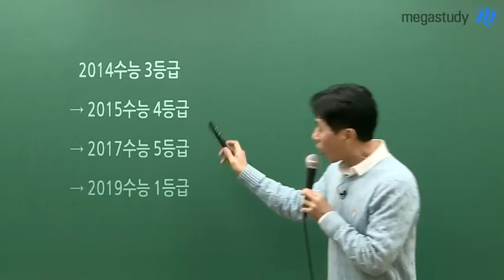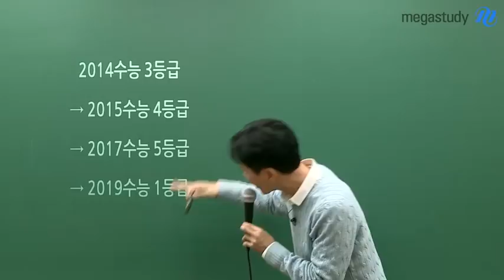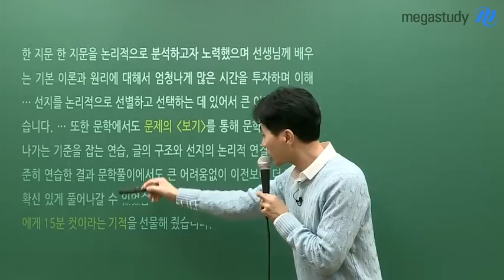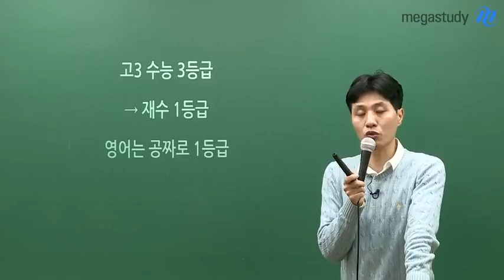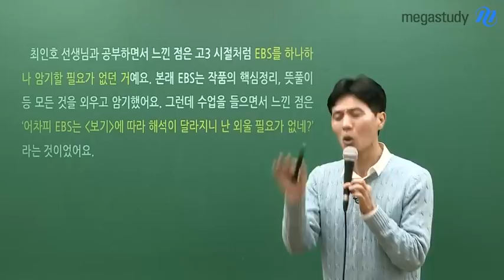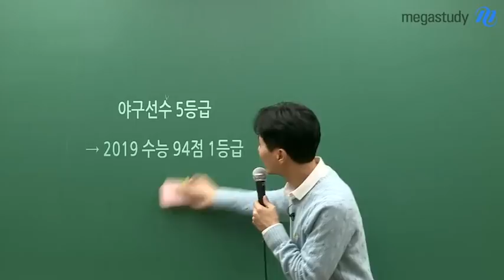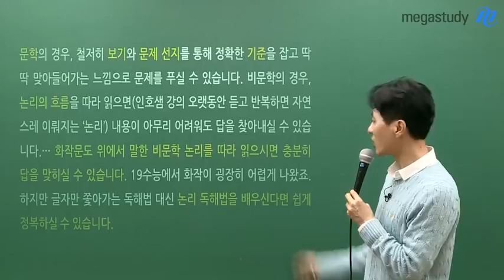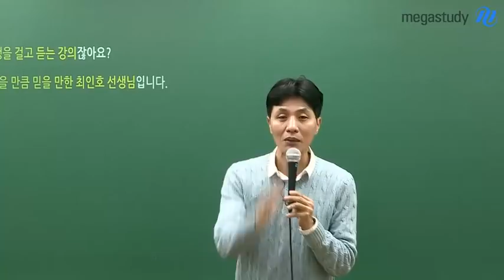[메가스터디] 국어 최인호 쌤 - 2019학년도 수능국어 1등급을 만든 논리의 힘!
몇 년을 공부해도 1점 오르지 않는 국어?

최인호 선생님과
글쓰기 논리를 배우면
국어 점수,
반드시 오릅니다.

4, 5등급 수험생이
2019학년도 불국어에서
1등급 받은
논리의 힘!!